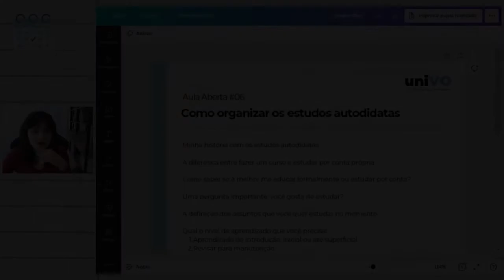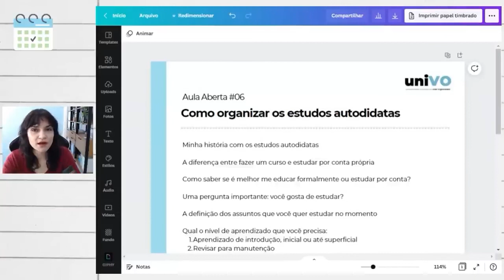REVISAR_Qual a diferença entre fazer um curso e estudar por conta própria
Mente tranquila, rotina tranquila!

Nossa missão é inspirar as pessoas a se organizarem para que tenham uma rotina tranquila, através de uma abordagem de PRODUTIVIDADE COMPASSIVA.

Você pode fazer uma contribuição mensal para apoiar a criação de conteúdo gratuita deste canal

SIGA O VIDA ORGANIZADA EM OUTRAS REDES:
📚 Skoob (veja o que estou lendo!)

PRECISA DE PRODUTIVIDADE & SAÚDE EMOCIONAL NA SUA EMPRESA?

PERGUNTAS + FREQUENTES:
📝  O que você estuda? Onde? Doutorado em Ciências Sociais na PUC-SP, Licenciatura em Ciências Sociais e Bacharelado em História.
📚 Quais são os seus livros preferidos / que você recomenda?

🗒 Notion (projetos, registros e referência)
🗂 Google Drive (arquivos editáveis / equipe)

FERRAMENTAS FÍSICAS:
🗒  Bloco de notas rápidas: caderneta de apontamento marca Spiral 96fls.
📅  Agenda semanal para planejamento: Tilibra, linha Soho, tamanho universitário
📒  Commonplace Book: caderneta Cícero "Ideias" com linhas pontilhadas e tamanho A5

EQUIPAMENTOS:
📱  Telefone: iPhone 12 PRO Max
💻  Computador: Macbook PRO
🎧 Fone de ouvido